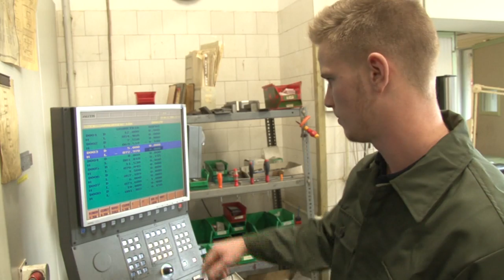20191114 hozam szakkepzesi rendszerek